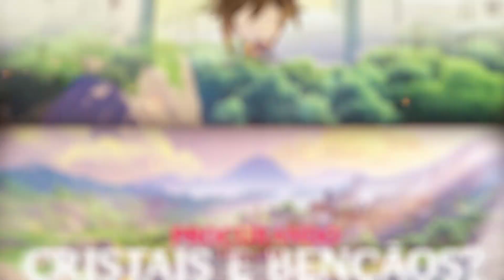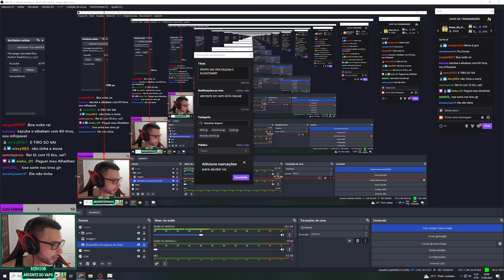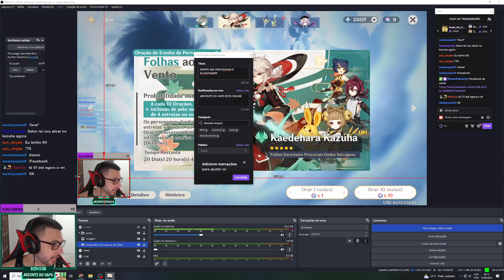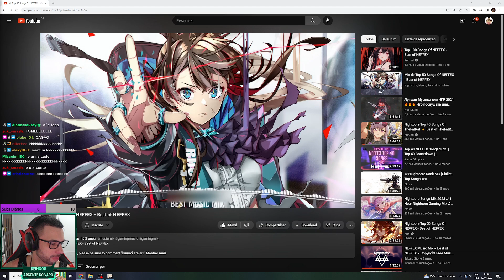TIROS NO ALHAITHAM E KAZUHA O PAI É BRABO!!! GENSHIN IMPACT